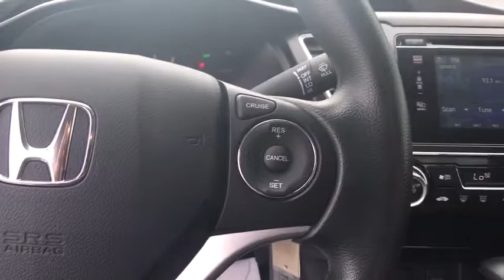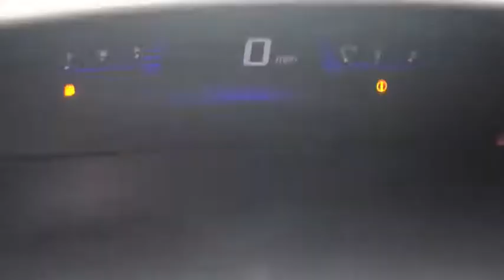2015 Honda Civic Columbia, Lexington, Irmo, West Columbia, Aiken, SC UC2242A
New Price! 2015 Honda Civic SE 1.8L I4 SOHC 16V i-VTEC 30/39mpg** Certified. Clean CARFAX. CARFAX One-Owner. 15 Unique Alloy Wheels, 160-Watt AM/FM/CD Audio System, 6 Speakers, ABS brakes, Air Conditioning, AM/FM radio, Automatic temperature control, Cloth Seat Trim, Dual front impact airbags, Electronic Stability Control, Exterior Parking Camera Rear, Four wheel independent suspension, Front anti-roll bar, Front Center Armrest, Low tire pressure warning, MP3 decoder, Occupant sensing airbag, Overhead airbag, Passenger vanity mirror, Power steering, Power windows, Rear anti-roll bar, Remote keyless entry, Speed control, Speed-sensing steering, Steering wheel mounted audio controls, Telescoping steering wheel, Tilt steering wheel. Odometer is 6391 miles below market average! 39/30 Highway/City MPG**brbrHonda of Columbia was named South Carolina's 2014, 2015, & 2016 Honda Dealer of the Year by DealerRater.com, we stand behind our vehicles and our customers. We want to be your Midlands Honda Dealer of choice from the Killian Road in Columbia SC to Sunset Blvd in Lexington SC. We urge you to check our reviews and see how we compare to other dealerships. We have a vast selection of New and Certified Used Hondas as well as the Midland's Premier selection of Pre-Owned Hondas and other makes and models. to see our inventory, see our specials, schedule service appointments online, or browse our online parts catalogue.brbrAwards:br * 2015 IIHS Top Safety Pick * 2015 KBB.com 10 Best Sedans Under $25,000 * 2015 KBB.com Best Buy Awards * 2015 KBB.com 10 Most Affordable Cars * 2015 KBB.com 10 Tech-Savviest Cars Under $20,000 * 2015 KBB.com 10 Best UberX Candidates * 2015 KBB.com 15 Best Family Cars * 2015 KBB.com Brand Image Awardsbr2016 Kelley Blue Book Brand Image Awards are based on the Brand Watch(tm) study from Kelley Blue Book Market Intelligence. Award calculated among non-luxury shoppers.  Kelley Blue Book is a registered trademark of Kelley Blue Book Co., Inc.